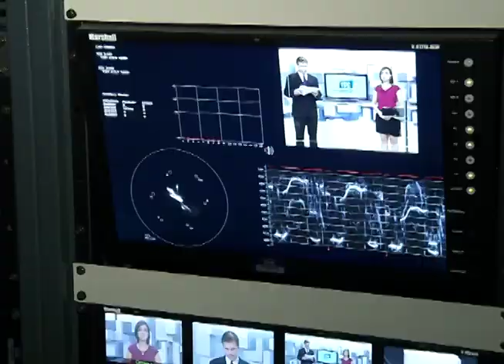Especial | História da TVE - O Jornalismo - 24/03/2015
Essa série é baseada em “memórias” de profissionais que já passaram ou até hoje fazem a história da TV Pública gaúcha. Nessa reportagem, falamos da profissionalização da emissora e da mudança para o prédio atual, com histórias curiosas de outros tempos da televisão. Nos depoimentos de Raul Costa Jr., que começou como estagiário na TVE e hoje é diretor da Sport TV, Germano Maraschin - um dos primeiros funcionários – que permanece trabalhando da TV, e Ademar Izaguirres, cinegrafista, o olhar de quem ajudou a construir a história do jornalismo gaúcho.